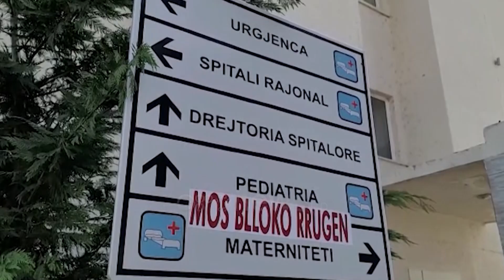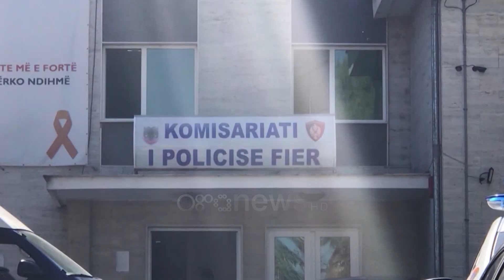Ndërroi jetë në sallën e lindjes 31 vjeçarja nga Fieri, mjeku: Shkak i vdekjes infarkti akut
Detaje të reja janë mësuar nga hetimi për vdekjen e 31 vjeçares nga Mallakastra në sallën e lindjes së Maternitetit të Fierit.

Mjekët që trajtuan rastin që përfundoi në mënyrë tragjike, në dëshminë e tyre kanë thënë se e reja vdiq si pasojë e një infarkti akut të miokardit.

Por ky nuk është ende shkaku zyrtar, për të cilin pritet përfundimi i ekspertizës që po kryhet nga ekspertët ligjorë nga Tirana me kërkesë të prokurorisë.

Elisabeta Lamaj, nënë e një vajze 3 vjeçe ishte paraqitur në maternitetin e Fierit për të sjellë në jetë fëmijën e saj të dytë.

Sipas dëshmisë së mjekëve, ajo ndërroi jetë menjëherë pas anestezisë së pjesshme që aplikohet para lindjeve me operacion cezarian.

Në këto kushte, mjeket ndërhynë duke shpëtuar foshnjën e cila gëzon shëndet të plotë!

Sipas dosjes hetimore, menjëherë është njoftuar Policia e Fierit e cila ka kryer veprimet proceduriale dhe bashkëshorti i 31 vjeçares i cili ka bërë kallzim për mjekim të pakujdesshëm!

Pas marrjes së denoncimit, Prokuroria e Fierit ka nisur punën për të hetuar shkaqet e vërteta të vdekjes së sallën e lindjes të gruas së re.